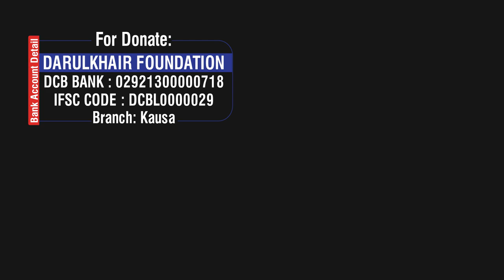Gusl Karte Waqt Jo Wuzu Kiya Jaata Hai, Kya Usse Namaz Padh Sakte Hain By Shaikh Shamim Ahmed Madani